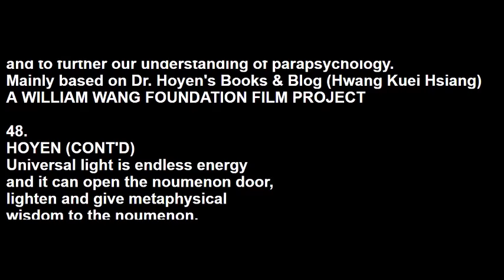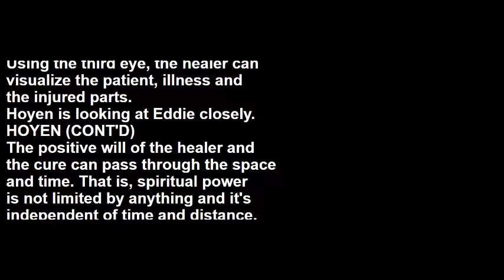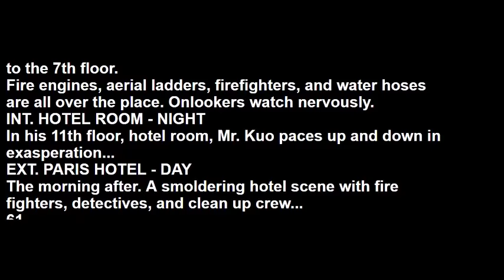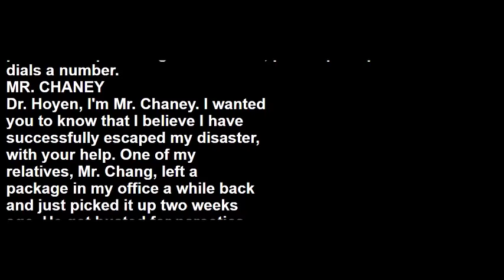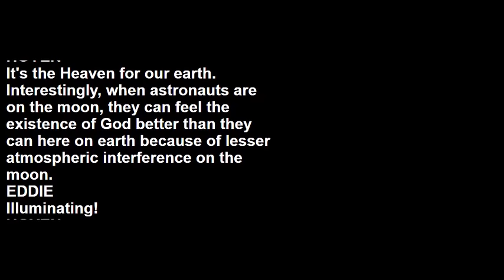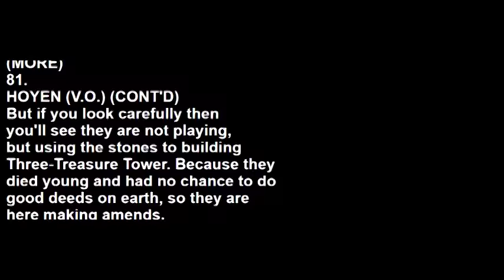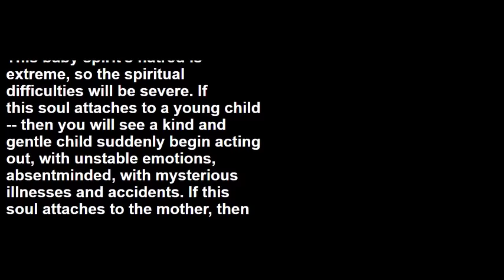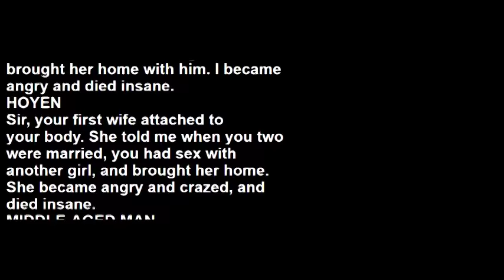HOYEN Parapsychology part 2 of 3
HOYEN, written by WILLIAM WANG Copyright © 2015 WGA registration # 1770617 (Parapsychology, Real Story) In honor of Dr. Hoyen's lifetime achievement in healing over 100,000 souls, and helping to solve over 5,000 criminal cases, and to further our understanding of parapsychology.